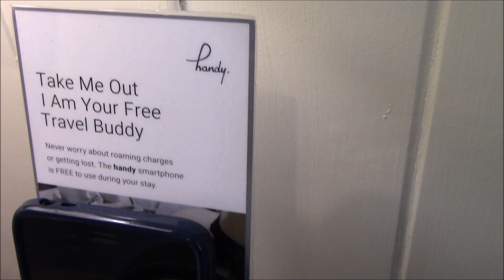Salil Hotel Sukhumvit Thonglor Soi 1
This Spanish inspired boutique hotel located on Soi 1 by Sukhumvit Rd in Bangkok is aboout a few minutes walk from the BTS station, Thonglor stop. Even though it's located in a residential neighborhood; it's also near some upscale restaurants as well as a 7 Eleven and other business establishments and a hospital. Woohoo!! A winner in my book.

The only downside is that it can be noisy with people banging their doors as they go in and out of their rooms in the wee hours of the night. Even my son who goes into deep sleep noticed it.

The breakfast spread was awesome though. The staff can cook different types of omelets upon requests. They also have noodles, porridge, fried and steamed rice and other goodies included in the complimentary breakfast.  I lost my SD card with the breakfast area in it so thank goodness I have other gadgets and saved this one.

Hey!